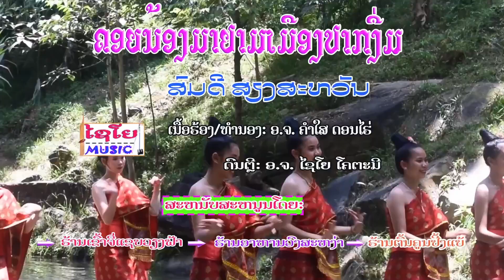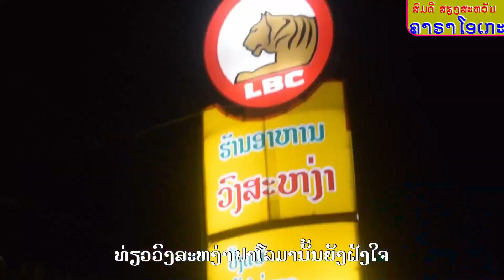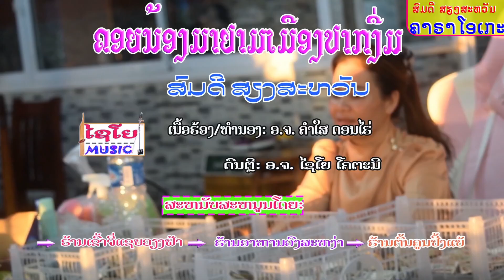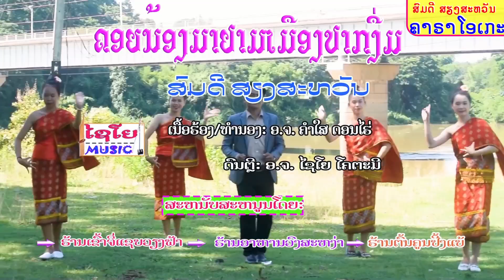ຄອຍນ້ອງມາຢາມເມືອງປາກງື່ມ-ຄາຣາໂອເກະ -คอยน้องมาอยามเมือยงปากงื่ม คาราโอเกะ ສົມດີ ສຽງສະຫວັນ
* ເນື້ອຮ້ອງ/ທຳນອງ: ອ.ຈ. ຄຳໃສ ດອນໄຮ່
* ດົນຕີຣໂດຍ:ອ.ຈ. ໄຊໂຍ ໂຄຕະມີ
* ຫ້ອງອັດສຽງ: ອ.ຈ. ໄຊໂຍ ໂຄຕະມີ
❌ ໝາຍເຫດ: ທຸກໆຜົນງານເພງ-ລຳ-ຫລືວີດີໂອ ຂອງຊ້ອງຢູທູບ ໄຊໂຍ-ມິວສິກ ລ້ວນແລ້ວແຕ່ສະຫງວນລິຂະສິດ ເພາະສະນັ້ນຫ້າມລະເມີດ , cover , ເສບສົດ ຫຼື ເອົາໄປດັດແປງແກ້ໃຂສ່ວນໃດສ່ວນນຶ່ງໃນທຸກໆກໍລະນີຂອງທຸກໆວີດີໂອໃນຊ້ອງນີ້ ຫລື ເອົາໄປລົງຊ່ອງອື່ນໂດຍເດັດຂາດຖ້າທ່ານລະເມີດຈະຖືກປັບໃຫມ